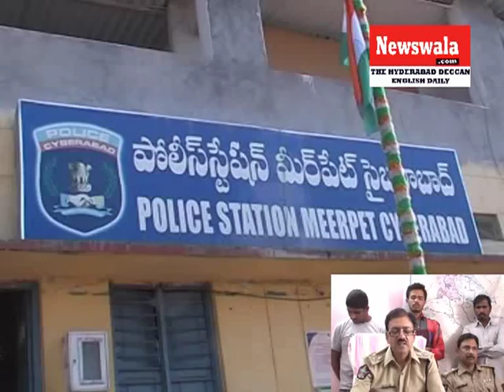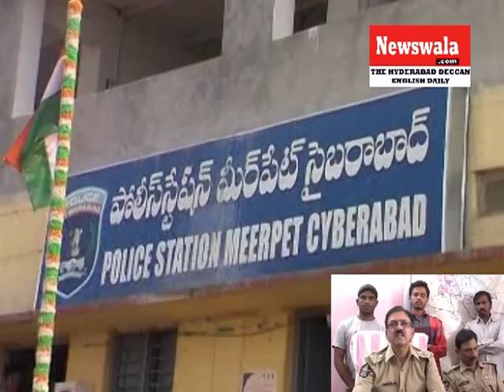Jillalguda Murder case solved by Meerpet Police -- 3 held